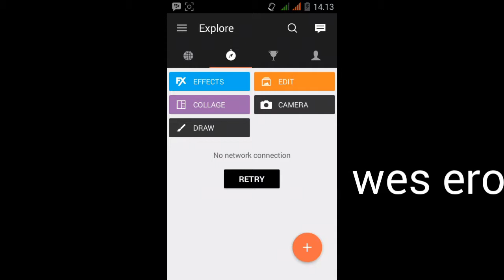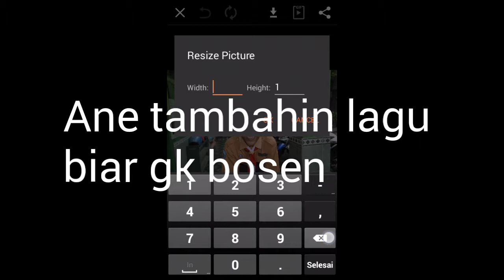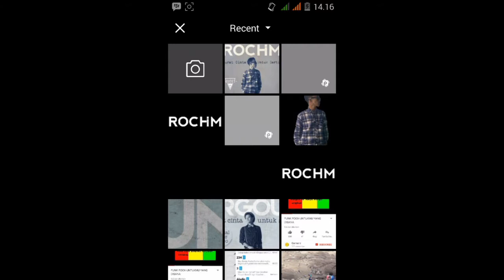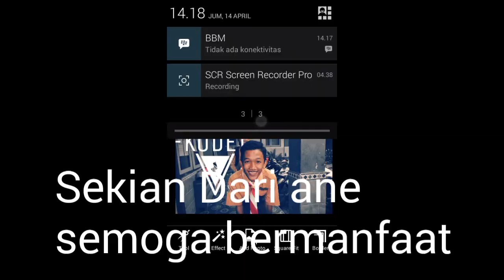White Cinematic Tone Menggunakan Picsart || Tutorial Editing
Cara Membuat Efek Tone Menggunakan Picsart